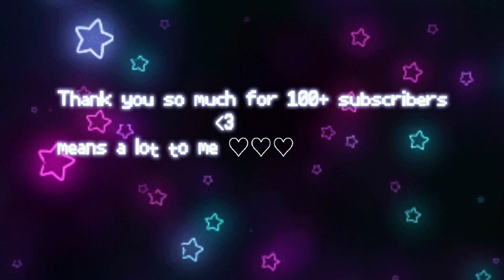☆ Messages from the stars!!! // gacha club meme / tweenig and art ☆ (100 subscriber special) 💫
desc still loading

Subcount
133